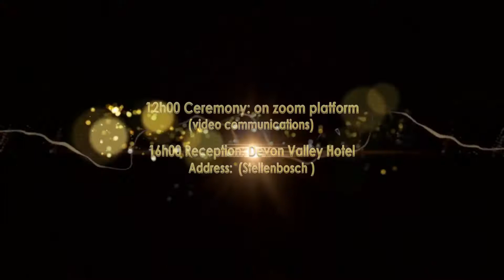Christian & Sophie Wedding announcement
1st May 2021
Stellenbosch/ Cape Town